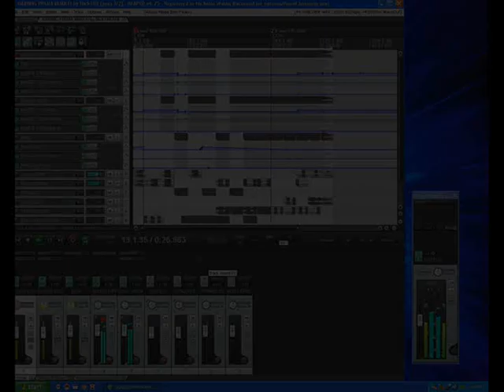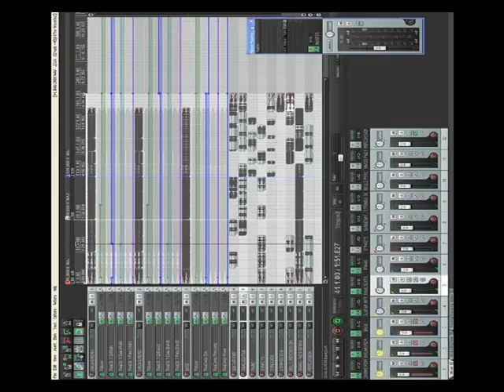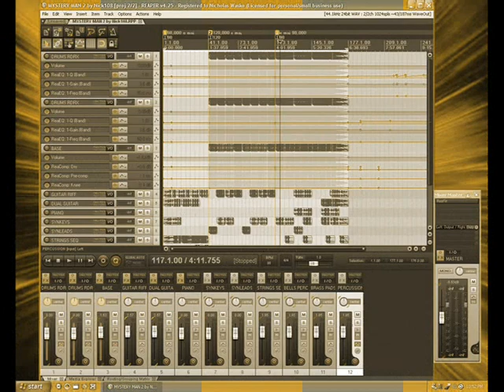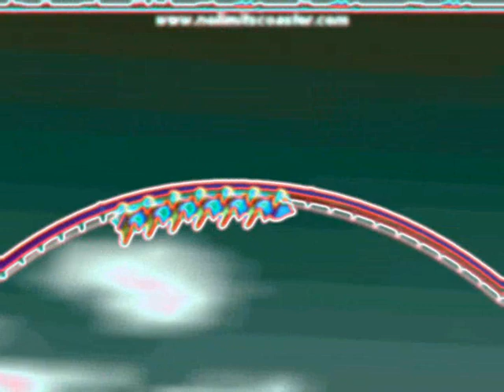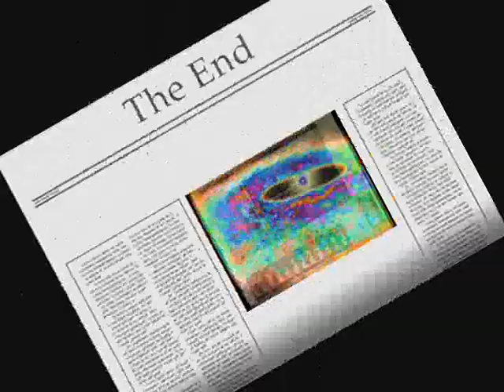MYSTERY MAN by Nick108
Created using Reason 4, The Reaper 4.25 from Cockos, KeyRig49 from M-Audio, Windows Movie Maker II, Spice FX 6 from Pixelan, No Limits Coasters, my rides and creations, Google Images, So Chant the Holy Names Always and Rock For Radharani.